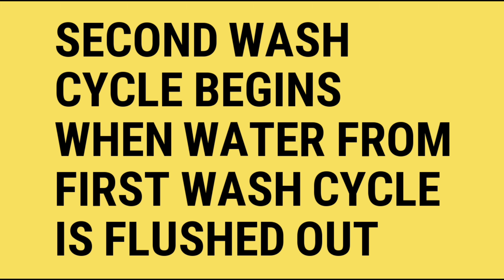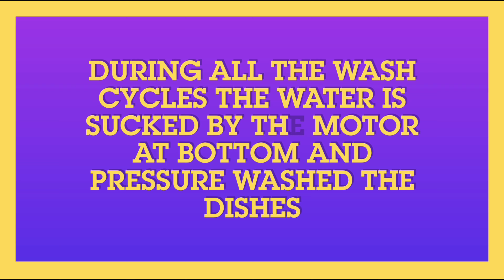How Stuff Works "How Dishwasher works"